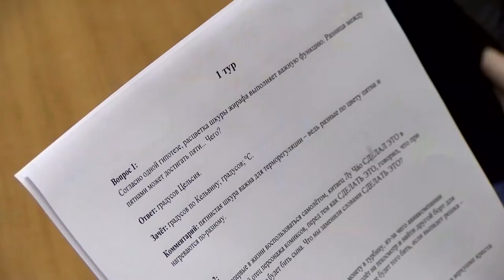«Что? Где? Когда?»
В Саровском физтехе прошла игра «Что? Где? Когда?» - «Осенний кубок СарФТИ НИЯУ МИФИ - 2020». В интеллектуальном турнире приняли участие 7 команд.